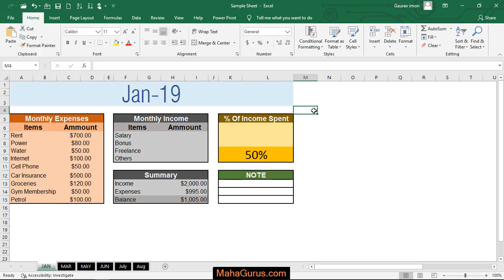How to Restrict Permission by People in Excel- Restrict Permission in Excel Tutorial in Hindi